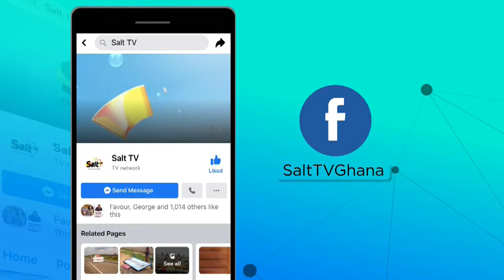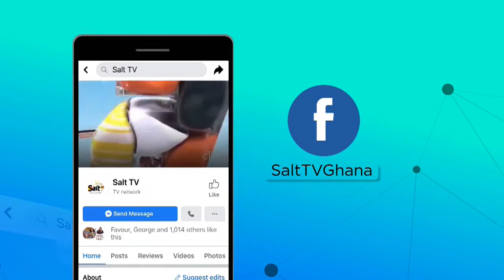APASKA ON SALT DRIVE WITH FREDINO, WOFA KWEKU POKU & MAAME POKUAH ON SALT 95.9FM || 25/11/21